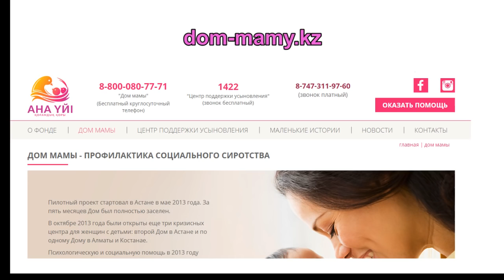15 женщин с детьми в Шымкенте живут в доме мамы, а не в семье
В Шымкенте уже несколько лет работают приюты для женщин, оказавшихся в тяжелой жизненной ситуации. Один расположился в микрорайоне Нурсат, второй почти в центре города. На сегодняшний день в них находятся больше 20 мамочек с детьми.